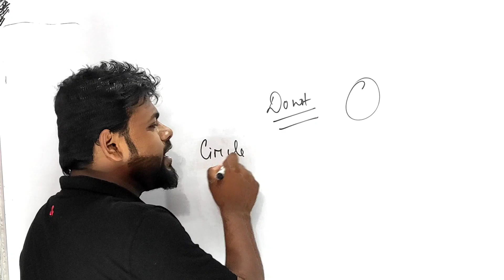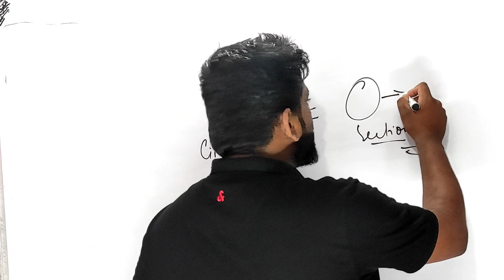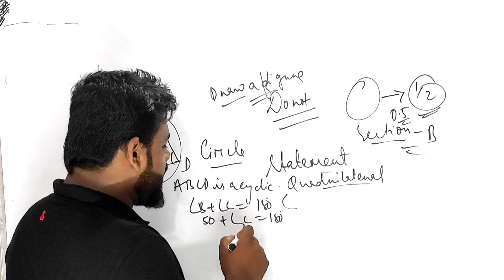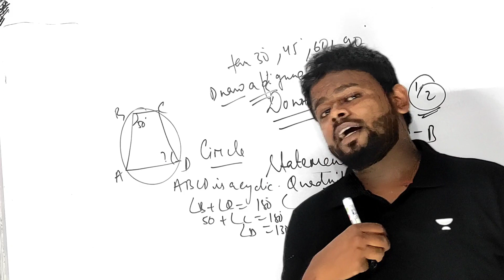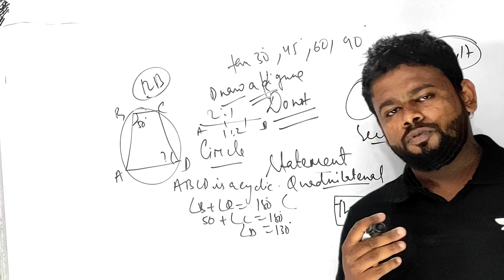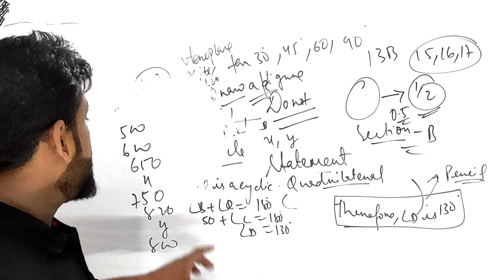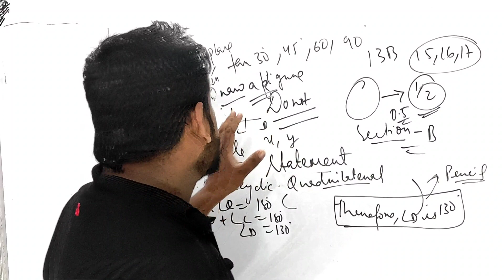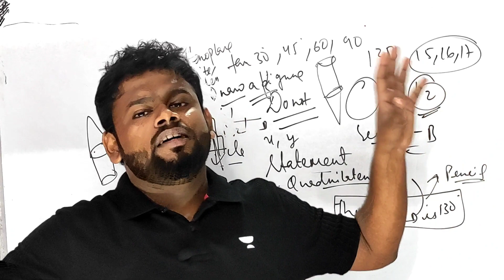Score 95% In ICSE Class 10 Semester 2 With Important & Sure Shot Questions For The Board Examination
Score 95% In ICSE Class 10 Semester 2 With Important & Sure Shot Questions For The Board Examination @ALLisYoursIcse

Join the session today at 11:00 am on 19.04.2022 to get all kind of PYQs including Important with Sure Shot Questions

How To Score Full Marks In ICSE Class 10 Semester 2 2022 Examination within 5 Days
ICSE Class 10 Semester 2 2022 Maths | Maths ICSE Class 10 Maths

✅ Download The Map of India | Geography ICSE Class 10 2022 Semester 2 | Kindly share the same with all kind of Aspirants

✅ PDF of Geography | MAP OF INDIA OUTlINE | ICSE Class 10 2022 Semester 2 |